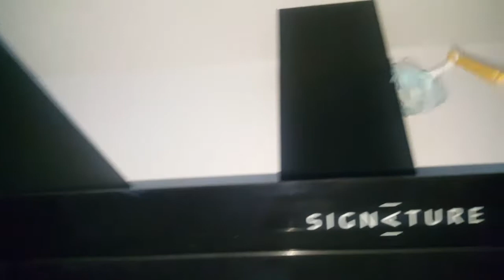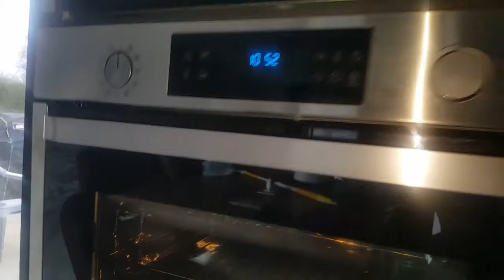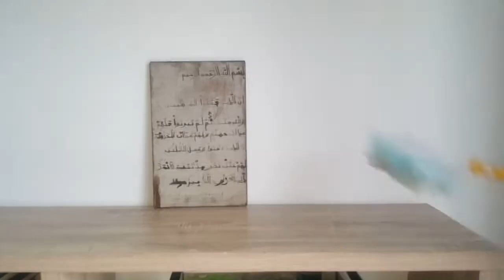Morning Routine😉week-end, ménage اسهل طريقة لترتيب منزلك وتزيينه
routine-matinal
myri-today

روتين-صباحي-ترتيب-البيت- تزينه
ménage général
Coucou les mises j'espère que vous allez bien

Une vidéo de morning routine week-end
Astuces, ménage, décoration
c vous voulez savoir comment il été  fait mon ménage en un peu temps @ regardez ma vidéo jusqu'à la fin !
 des astuces :
Pour le cuisine . carrelage.  coin de prière. ..
les chambres. ..

 ci c'est la première fois que tu tombe sur ma chaine abonné toi 😊

menage routine
menage routine youtube
routine ménage quotidien
routine menage semaine
routine ménage quand on travaille
routine ménage matin
routine menage algerie
routine menage blog
routine menage du matin
routine de ménage
routine ménage efficace
routine menage journaliere
routine ménage maman
routine ménage maison
programme ménage
routines ménage
routine menage soir